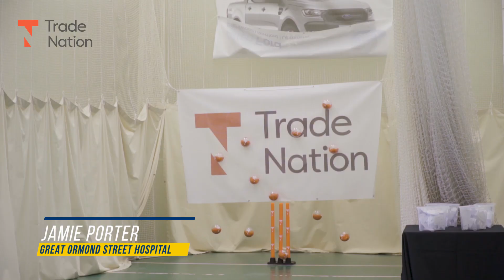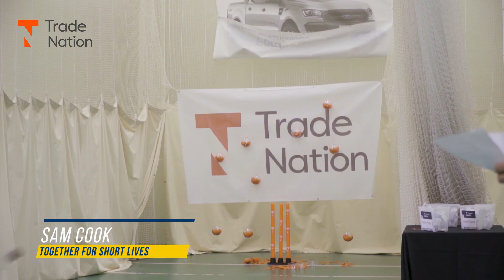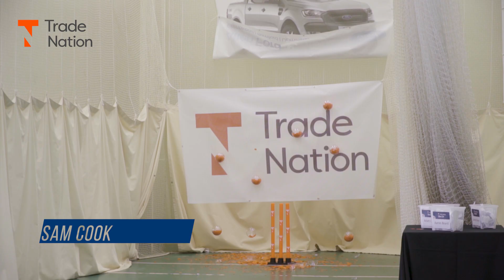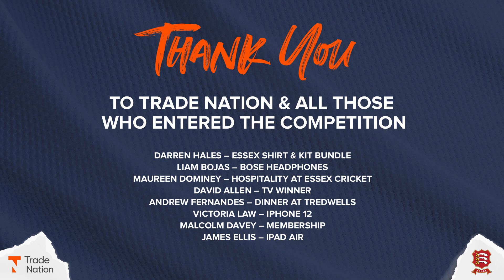Essex Bowlers Take on the Trade Nation Bowl Out!